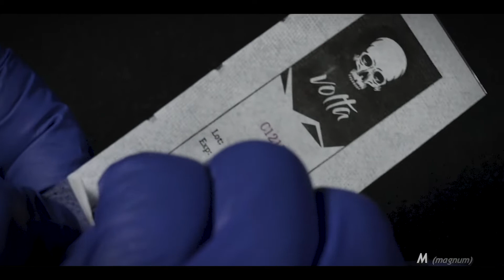Volta Magnum (M)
Magnum! notaran que el housing es más delgado en el tip en esta versión e incluso más ajustado. Más delgado, mayor control. Más ajustado menos movimientos no deseados hacia los lados de la paleta ¿resultado? control y precisión en extremo.
Aprendimos mucho desde la primera versión y aplicamos el nuevo conocimiento en muchos puntos de los volta.
Su feedback fue escuchado, analizado, resuelto y aplicado 🙌🏼 -
Fotos: